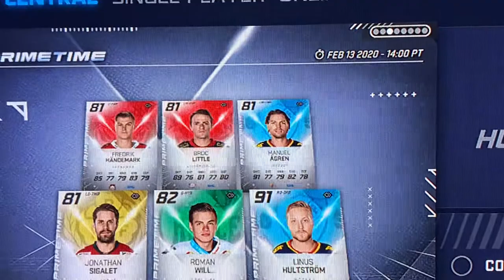NHL 20 NEW TEAM OF THE WEEK AND PRIMETIME!